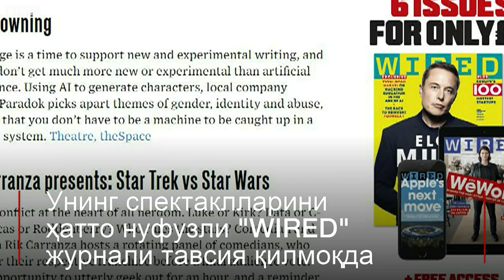Ўзбек режиссёри Эдинбургда: Роботлар, феминизм ва сунъий идрок - BBC Uzbek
Болалигидан Британияда катта бўлган Комила Маҳмудова Эдинбург Университетида ўқишини давом эттираётган бўлса-да, аллақачон бир неча спектаклларни саҳналаштириб улгурди. Унинг бу йилги Fringe театр фестивалида намойиш қилган "Чўкаётган каби" номли спектакли нуфузли журналларнинг олқишига сабаб бўлмоқда. Абстракт асар инсон ва сунъий идрок мулоқоти ёрдамида аёл мавзусига ўзгача ёндошувни қўллайди.